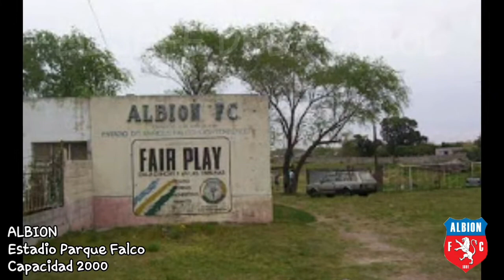Estadios de Uruguay parte 2